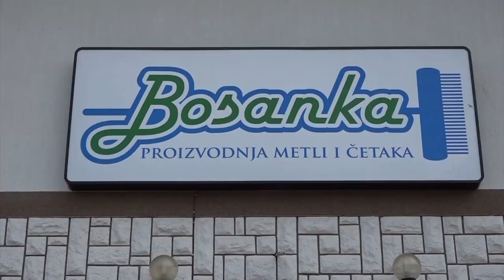Fikret Abdić BABO i Velika Kladuša- razvoj!